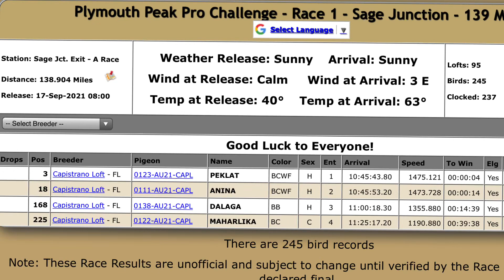3rd Place tayo sa 138.904 MILES 223.544319 KM playmouth peak pro challenge 😍